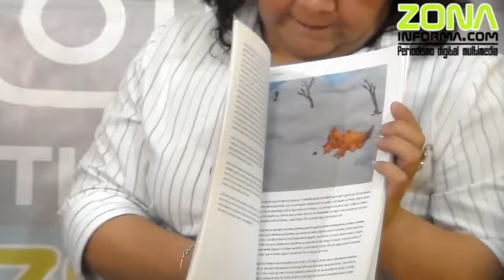Conejitos Biófilos - Libro ilustrado de Martha Melchor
En esta ocasión en "La entrevista con Neftalí" nos acompañó la ilustradora Martha Melchor, quien nos hablo de su más reciente obra, la cual lleva por titulo "Conejitos Biófilos", una novela ilustrada dirigida al público juvenil donde nos habla del amor y desamor y de como vivir de forma biófila la vida.